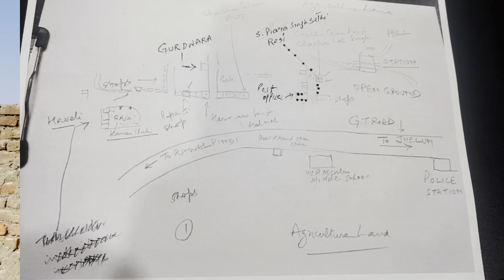How did Sohawa look like before the establishment of Pakistan? | POTHWAR TV